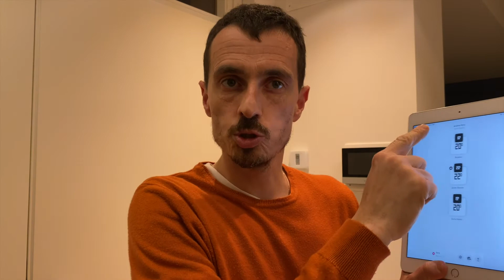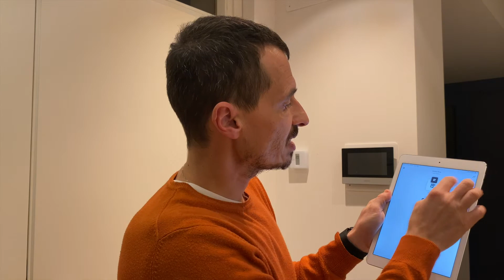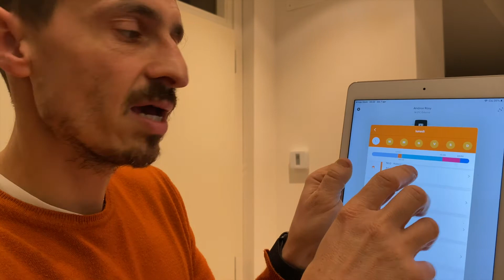Come Risparmiare sulla Bolletta del Gas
Oggi vi mostro come risparmiare sulla Bolletta de gas attraverso un dispositivo che usiamo tutti nelle nostre case ! Il TERMOSTATO

In questo caso è un termostato smart in questo caso è un Netamo che vi lascio qui i link in descrizione.

Segui il video e ti spiego come funziona!!

In questo corso vi andrò A SPIEGARE LE BASI e anche le tecniche che un tecnico digitale fai da te deve avere, cosa aspetti entra subito a far parte della nostra comunity di tecnici digitali.

Mi chiamo Andrea Lanciotti e come professione sono un Tecnico Specializzato nel campo delle Telecomunicazioni e da oltre 15 anni svolgo questo lavoro aiutando centinai di clienti a risolvere i problemi legati alla visione di tv, satelliti e non ultimo le connessioni internet che in questo periodo sono diventati di importanza fondamentale.

Attraverso questo canale vi voglio portarmi la mia esperienza di Tecnico, ma non solo ho voglia di condividere con voi un'altra parte della mia vita, cioè quella della voglia di cambiare e dei miei business che sto portando avanti, che mi aiuteranno a raggiungere la libertà finanziaria che credo e spero molti di noi ambiscono.

Cercherò attraverso i miei video di fare delle riflessioni su questo cambiamento che e metterò argomenti riguardanti la libertà finanziaria e come crearsi un flusso di cassa continuo.

Spero che vi aiuti attraverso i miei video a questo cambiamento e sia di buono spunto anche per voi!

BUONA VISIONE